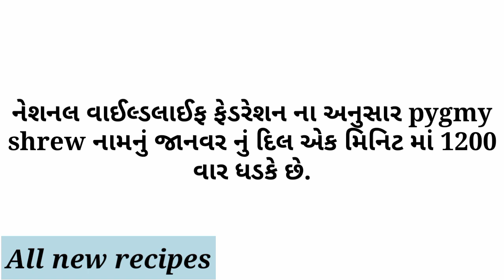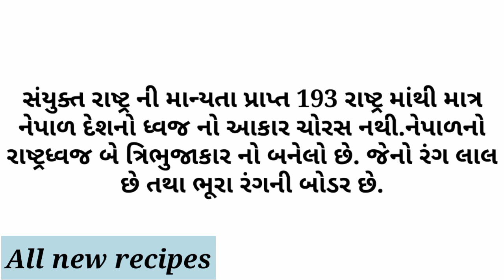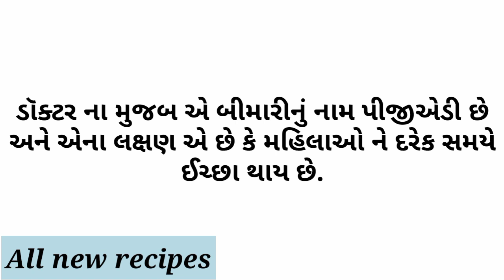Amazing facts || General knowledge || Study knowledge || Gujarati Ukhana || All new recipes